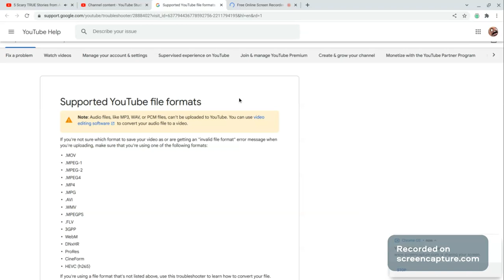Demon Slayer SZN 1 EP 16 (n)